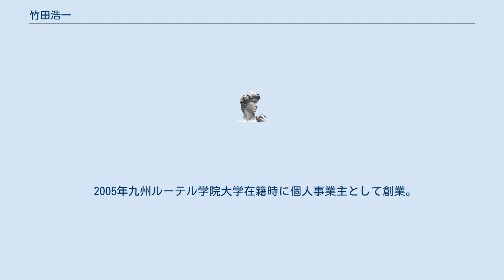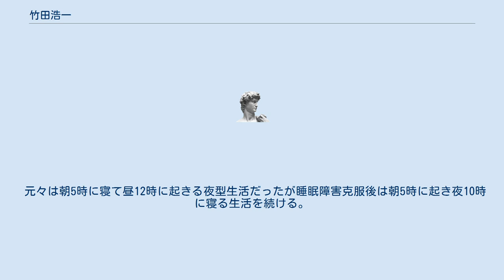竹田浩一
竹田 浩一（たけだ こういち、1982年5月31日 - ）は、日本の実業家、睡眠研究家、著作家である。
 ムーンムーン株式会社代表取締役。
一般社団法人熊本創生企業家ネットワーク副代表理事。
 熊本県立熊本工業高等学校卒業。
九州ルーテル学院大学人文学部卒業。
 2006年（平成18年）5月、DVDコンテンツ製造販売チクデン合同会社を設立。
 2011年（平成23年）7月、快眠グッズ製造販売ムーンムーン株式会社を設立。
 熊本本社、東京支店、ニューヨーク支社が拠点。
 幼少期から睡眠障害で悩む。
 2005年九州ルーテル学院大学在籍時に個人事業主として創業。
 2006年サッカー指導者向けやラーメン店開業希望者向けにノウハウをDVDに収め販売するチクデン合同会社を設立。
 2011年28歳の時に光で起こす目覚まし時計を使い8歳から悩んでいた睡眠障害を克服。
 同年、光で起こす目覚まし時計を製造販売するムーンムーン株式会社を設立。
 元々は朝5時に寝て昼12時に起きる夜型生活だったが睡眠障害克服後は朝5時に起き夜10時に寝る生活を続ける。
 趣味はサッカー。
 2017年 中小企業庁「はばたく中小企業・小規模事業者300社」に選定